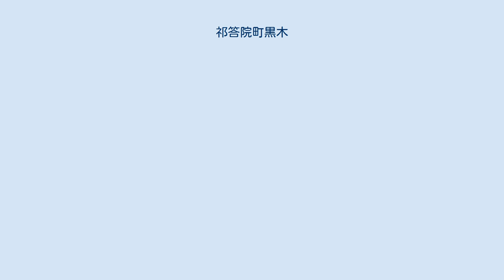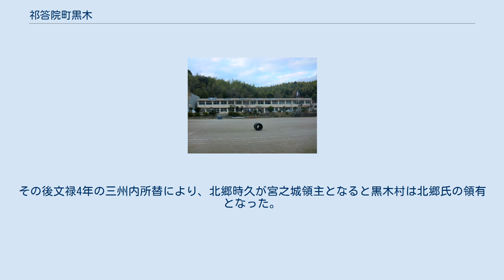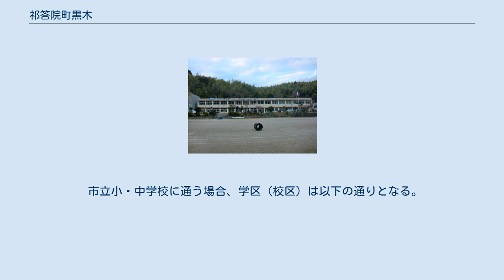祁答院町黒木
日本 」 鹿児島県 」 薩摩川内市 」 祁答院町黒木 祁答院町黒木（けどういんちょうくろき）は、鹿児島県薩摩川内市の大字。
旧薩摩国南伊佐郡黒木郷黒木村、薩摩郡黒木村大字黒木、薩摩郡祁答院町大字黒木。
 薩摩川内市の東部、南方川の中流域に位置している。
字域の北方から西方にかけてはさつま町広瀬、北方から東方にかけてはさつま町中津川、南方には薩摩川内市祁答院町上手、祁答院町下手、東方には霧島市横川町上ノ、姶良市北山がそれぞれ接している。
 字域を鹿児島県道396号薩摩祁答院線が南北に通っており、鹿児島県道462号堂山宮之城線が東西に通っている。
県道396号と県道462号が重複している付近に薩摩川内市立黒木小学校が所在している。
集落は黒木小学校付近に多く所在しており、東方には矢止岳連峰が広がっている。
 黒木という地名は室町期より見え、薩摩国祁答院のうちであった。
応永7年の渋谷重茂避状に「祁答院内中津川名并黒木村事」とあり、黒木村は渋谷祁答院氏の所領であったが、領主祁答院重茂が中津川名（現在のさつま町中津川）と黒木村を同族の入来院重頼に避渡している。
 戦国期には島津氏と渋谷氏は激しく抗争し黒木村にも戦火が及んだ。
大村城を攻略した帖佐島津氏の軍によって黒木村と中津村を放火され、焼き払われてしまった。
その後文禄4年の三州内所替により、北郷時久が宮之城領主となると黒木村は北郷氏の領有となった。
慶長5年に北郷氏が都城に復帰した後は島津忠長の所領となった。
 江戸期は薩摩国南伊佐郡黒木郷（外城）のうちであり、村高は「天保郷帳」では1,345石余、「旧高旧領」では1,722石余であった。
 1889年（明治22年）に町村制が施行されたのに伴い江戸期の黒木村の区域が単独で自治体となり、黒木村の唯一の大字「黒木」となった。
1955年（昭和30年）には黒木村が大村及び藺牟田村と合併し、祁答院町の大字となった。
 2004年（平成16年）に祁答院町が川内市、東郷町、入来町、樋脇町、里村、上甑村、下甑村、鹿島村と共に新設合併し薩摩川内市の大字「祁答院町黒木」となった。